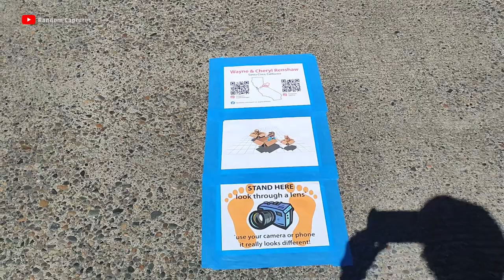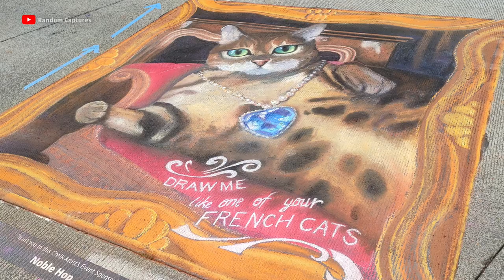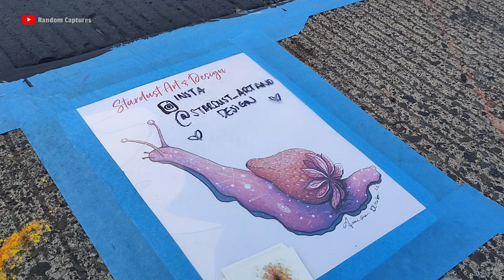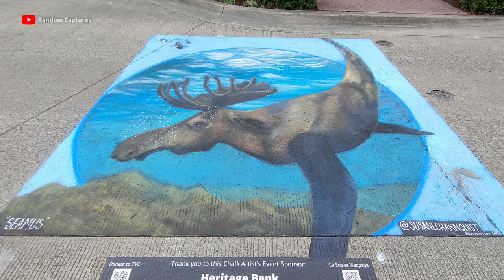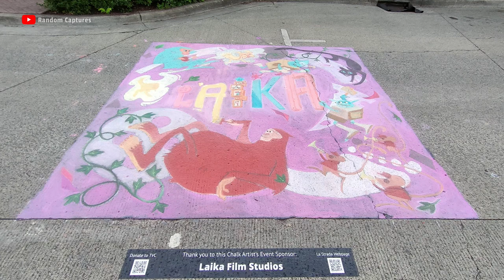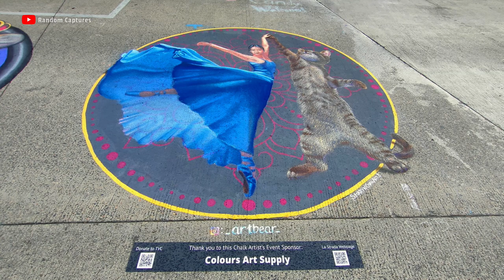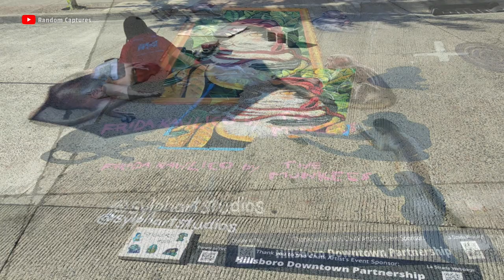2023 La Strada dei Pastelli Chalk Art Festival | Hillsboro, Oregon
Held annually on the 3rd weekend in July in Downtown Hillsboro, Oregon’s Cultural Arts District. This year's theme is 'Creative Critters'. The three categories for this year are 8x8 ft, 10x10 ft and 3D (aka anamorphic art).

00:00  Intro
00:27  3D Chalk Artists Wayne & Cheryl Renshaw
01:30  Karla Van Raden
02:23  Brian & Josie Parker
03:01  Alyssa Cumpton
03:46  Amanda Denbeck
04:36  3D Chalk Artist Nestor Mendoza
05:50  Sarah Flores - Coconut Octupus
06:11  Susan-Charnquist
06:51  Laika Film Studios
07:13  Vendors and Performances
08:21  Jamie & Craig Rogers - WINNER People's Choice Award for 3D Design
09:32  Joel Yau
09:49  Sharyn Chan
10:15  Jennifer Ripassa
10:45  Justin Rueff
11:19  Laura Gorman
11:27  Abdiel Flores
11:40  Elena Orwick
11:55  Vendors and Performances
12:23  Caroline Green
12:38  Lori Antoinette
12:52  Brittany Resch
13:06  Vendors and Performances
14:11  Naomi Duben
14:49  Bradley Laudon
15:02  Erika Thurkin
15:26  Abby Crow
15:44  Art World School
16:00  Vendors and Performances
17:33  3D art by Amanda Harris
18:05  John Slovacek
18:26  Elise Wahl
18:48  Kristi Oakes
19:01  Kelly Fry
19:07   3D Chalk Artist Nestor Mendoza
19:58   Lunch